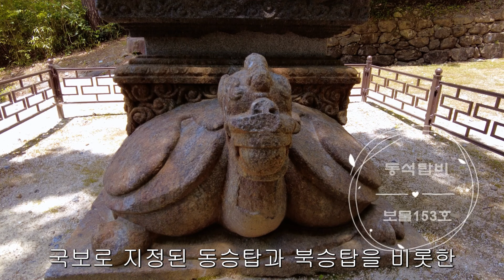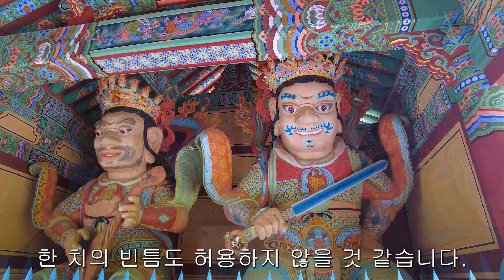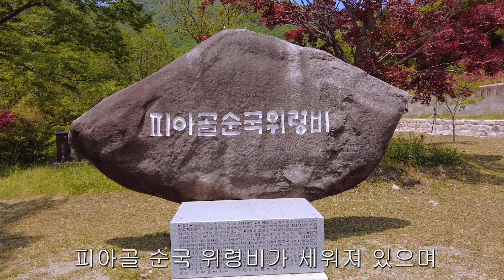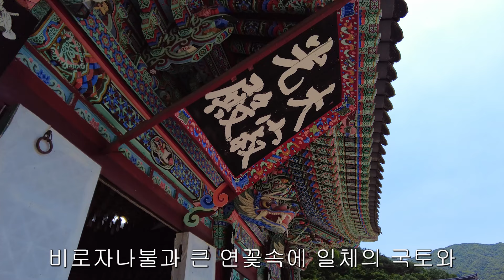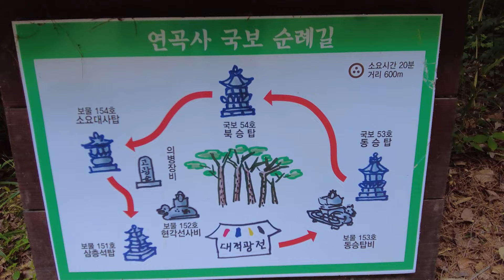보물을 품은 천년고찰[지리산 연곡사] 동승탑/북승탑/동승탑비/소요대사승탑/현각선사탑비/3층석탑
보물을 품은 천년고찰 지리산  연곡사에는 국보와 보물이 있습니다
동승탑 : 국보 제 53호
북승탑 : 국보 제 54호
동승탑비  : 보물 제 153호
소요대사승탑  : 보물 제 154호
현각선사탑비  : 보물 제 152호
3층석탑  : 보물 제 151호